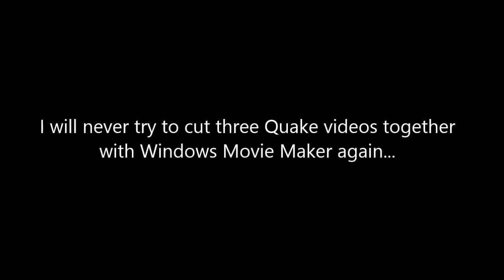Crayola Clan vs. Flag! NetQuake CTF E1M1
This is one of Crayola Clan's first semi-organized matches in NetQuake CTF, March 1997. We arranged a scrimmage with Clan Flag! - one of the better clans we knew at the time. Playing are Turquoise, UltrViolet, Yellow, Green, and BlueSky. (Vader, Rommel, Quantum, Roadkill, and Redmage for Flag!) We played on their server, and they outpinged us as I recall. (Also, I think Vader and Rommel were in voice contact too.) Needless to say we lost, but it was a valiant effort considering. This was the first of three maps we played. This video was cut together from three different POVs played back with FitzQuake - UltrViolet, Vader's, and Ermac's as spectator. It's pretty much a quintessential representation of a CTF game on E1M1 at the time.